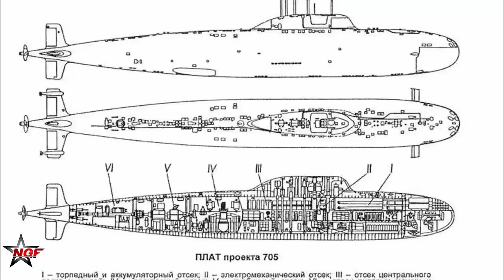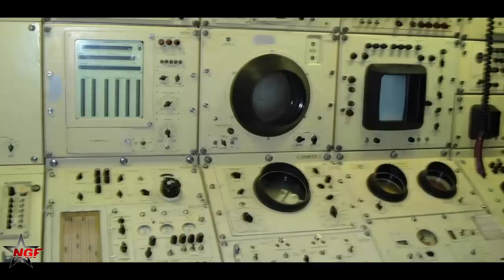Russia Has a Titanium Submarine That Can ‘Deep Dive’ 19,700 Feet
Russia Has a Titanium Submarine That Can ‘Deep Dive’ 19,700 Feet  The Losharik’s signature design feature is its spherical hull, which is key to its ability to dive to depths of 19,700 feet. The internal hull submarine is constructed from seven spherical titanium hulls. Five of these are connected together, and another two comprise the uninhabited rear sections that house the nuclear reactor and machinery.